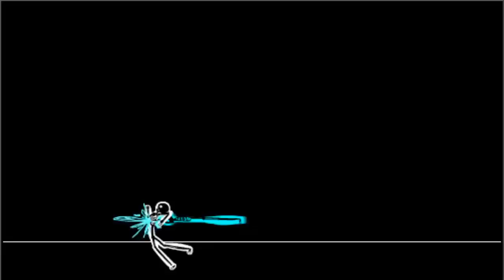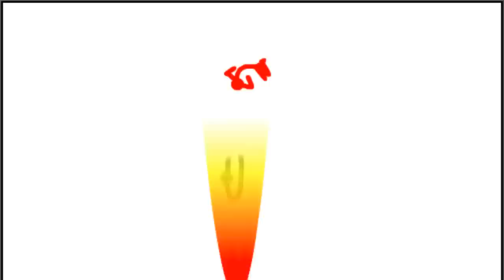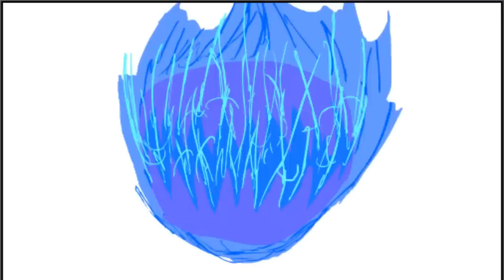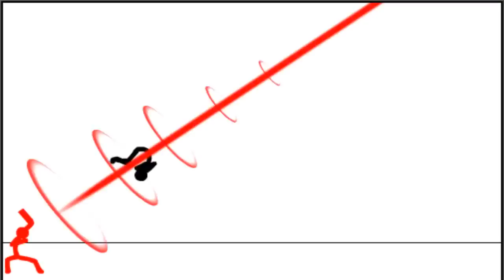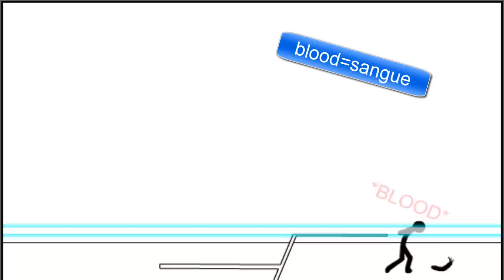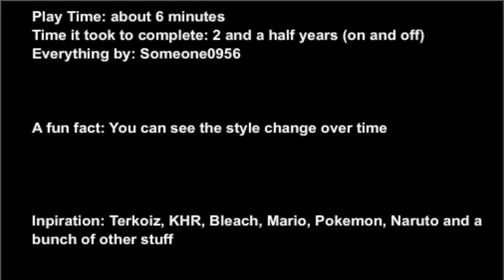Combo Breaker - stickman fight!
many many many... many COMBO
molte molte molte... molte COMBO